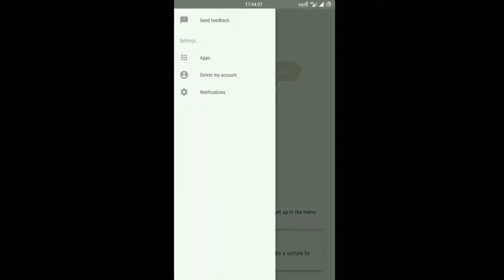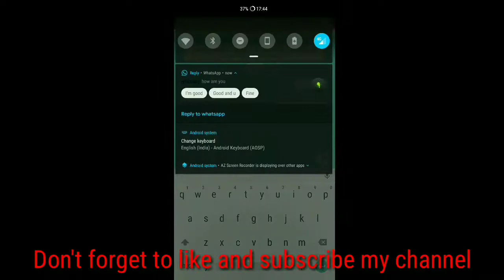Google Reply| Artificial Intelligence based auto reply | How to download and use